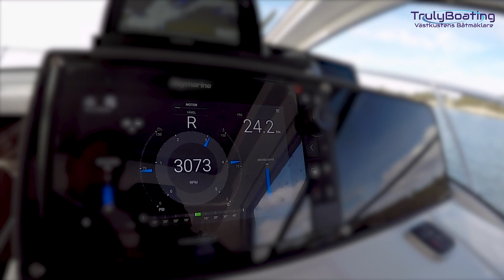Sealine S330 (2019) - Quick tour aboard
Short tour of a 2019 Sealine S330 with D6-400. Complete walkthrough of the S330 is coming.

Boat shown details:
Interior: Atlanta Walnut High Gloss
Flooring: Venetian Black Walnut
Speed: 24 knots @ 3050 RPM with full fuel and head wind.
Top Speed: 30+ knots

Brand new boat on it's way to the dealer.